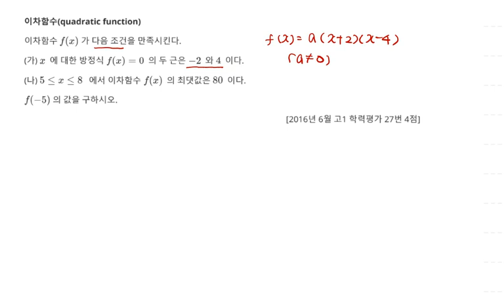2016년 6월 고1 모의고사 수학 27번 4점 이차함수 최댓값 추론 99번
2016년 6월 고1 모의고사 수학 27번 4점 이차함수 최댓값 추론 99번

1. 이차함수(quadratic_function) 최댓값 추론 99번